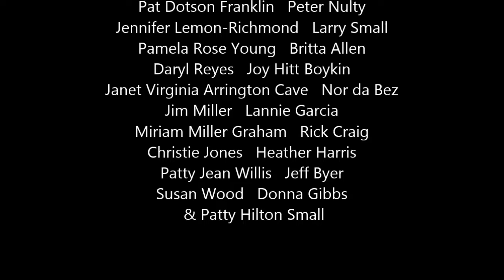Shutterbug Top Contest photos 07/05/19 featuring Tumult by Kai Engel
Join us for a new contest each week.